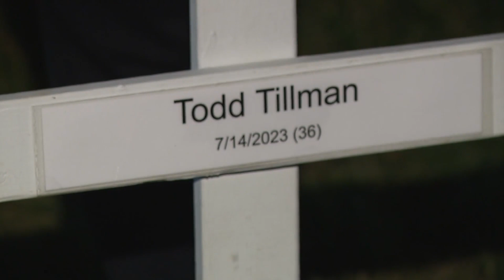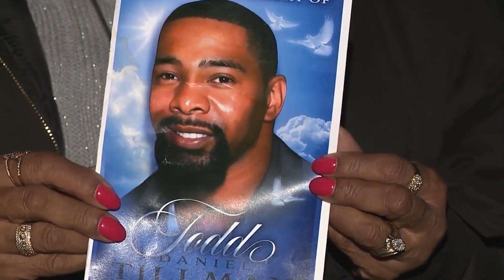Families of Kansas City homicide victims gather on 'Longest Night'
For a growing number of Kansas City metro families, this year has been one marked with darkness, as they lost loved ones to violence.